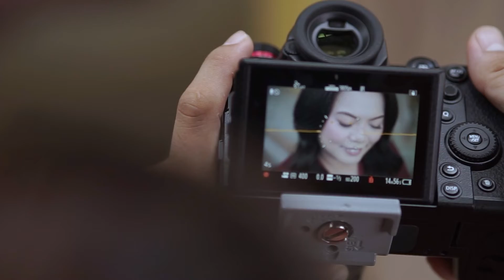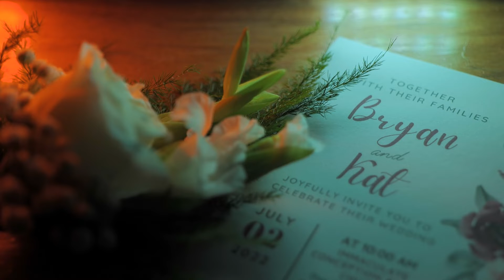Bryan & Kat | Same Day Edit | July 2, 2022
Quote Here

Name | Type
Date